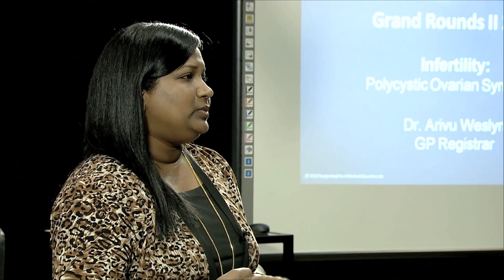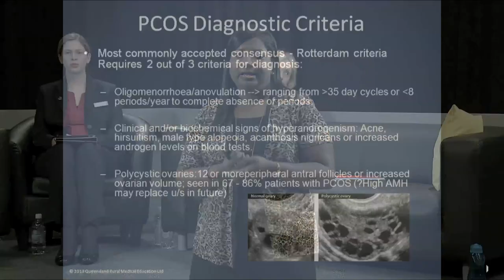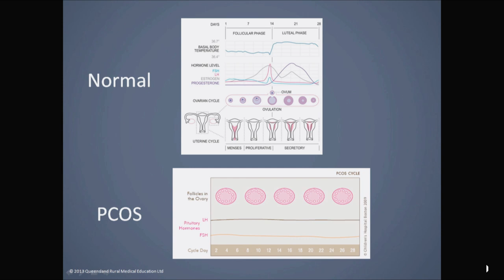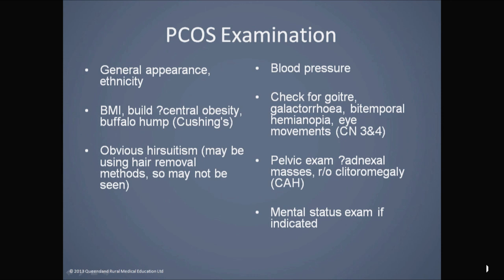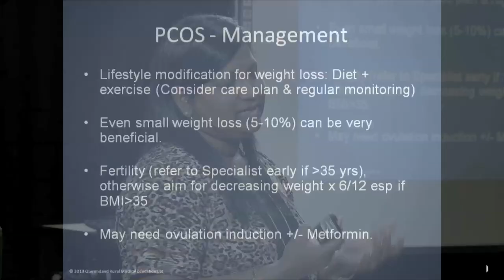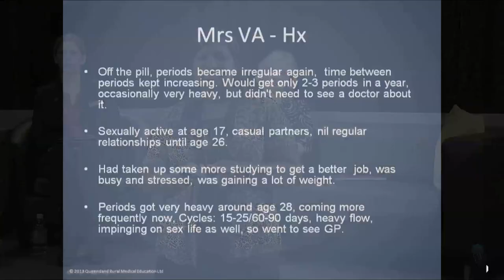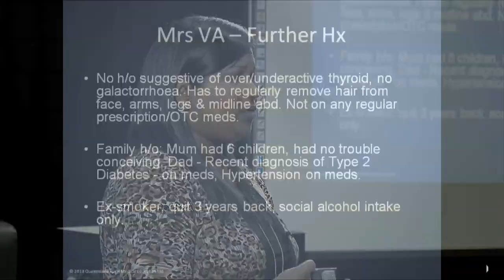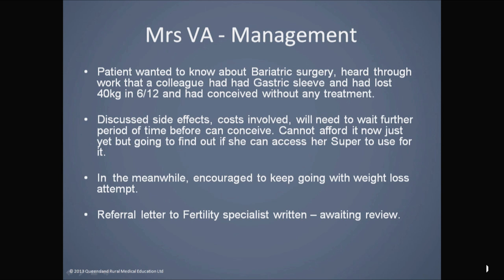Rural Medicine Grand Rounds 2014 - Infertility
Moderator: Dr Lucy Ingram
Presenter: Dr Arivu Weslyn
Panellists: Dr Ros Dunlop: rural GP and Medical Educator, Dr John Esler: Obstetrician & Gynaecologist, Leita Fien: Clinical Nurse Co-ordinator at Queensland Fertility Group.

A panel of experts discuss issues surrounding the diagnosis and management of patients with infertility in a rural area. All cases have been de-identified and features of their stories have been altered.